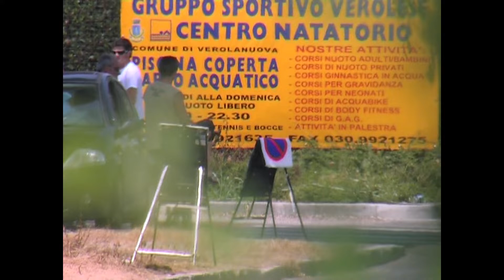2008 - Verolanuova Trofeo Rosa G1